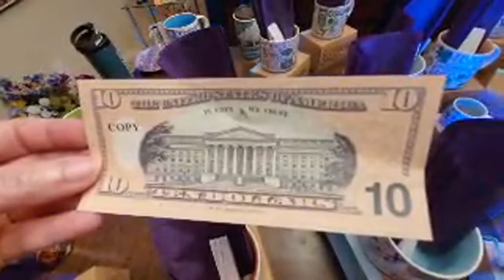Highlight 56:34 - 1:01:34 from 02/07/2023 Tita Vits Birthday Celebration Game 4 & Raffle